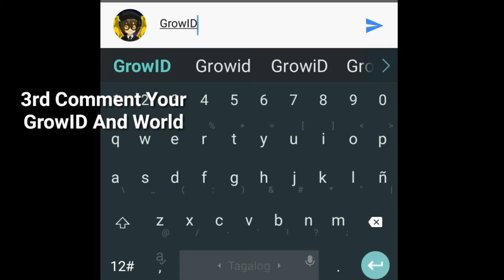I took Revenge on my Friend